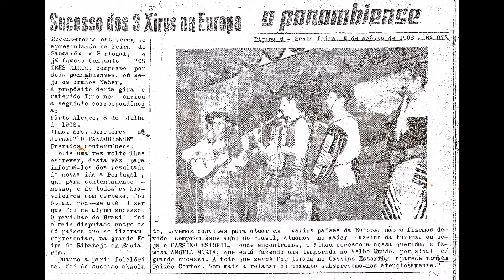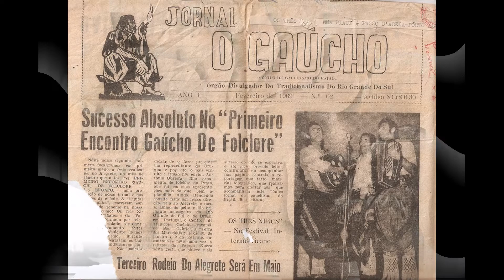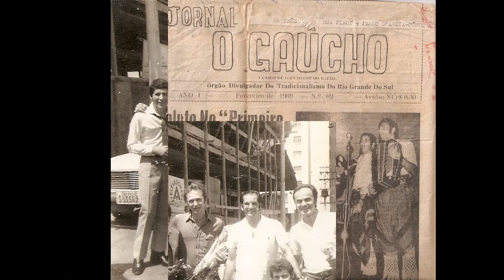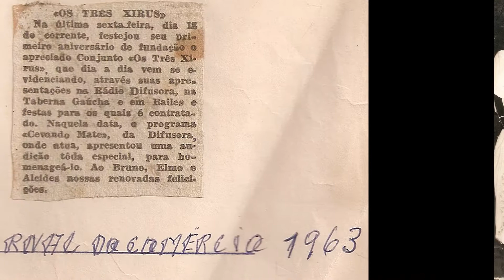Bolero Apaixonado de Bruno Neher - Os 3 Xirus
Bolero Apaixonado de Bruno Neher
do álbum Alegria de Viver lançado em 1980 por Os 3 Xirus
REMASTERIZADO